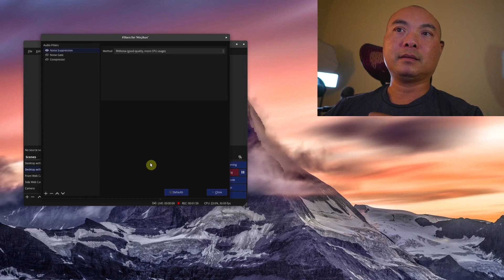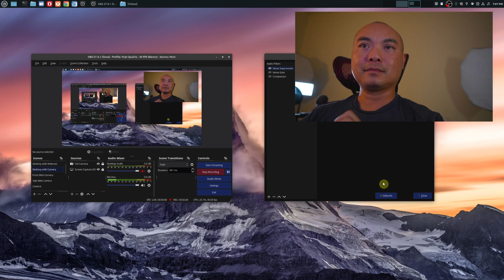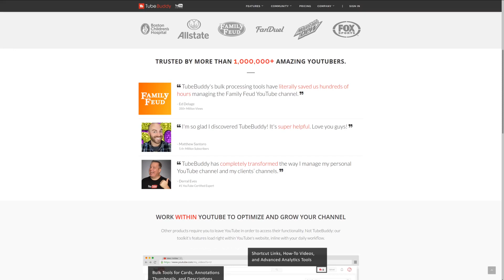EASY Way To Remove Background Noise In OBS! | OBS Tutorials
The FAST and SIMPLE way to remove background noise using OBS!

***Get Social***